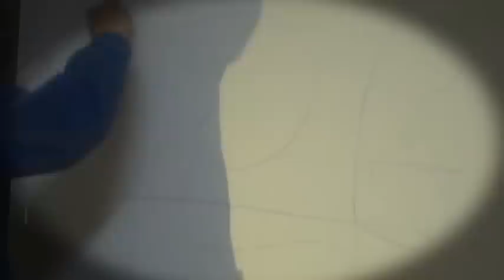"Vento cappello e complementare" di Vincenzo Sartorio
Performance di pittura astratta su tela con colori acrilici.